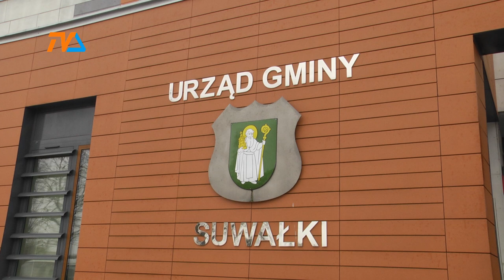To bal z piękną tradycją i szczytnym celem. |TV SUWAŁKI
Trzeciego lutego w sali Astoria już po raz dwunasty spotkają się osoby, które w atmosferze znakomitej zabawy postarają się wesprzeć podopiecznych dwóch placówek prowadzonych w gminie Suwałki przez suwalski Koło Polskiego Stowarzyszenia na rzecz Osób z Niepełnosprawnością Intelektualną.